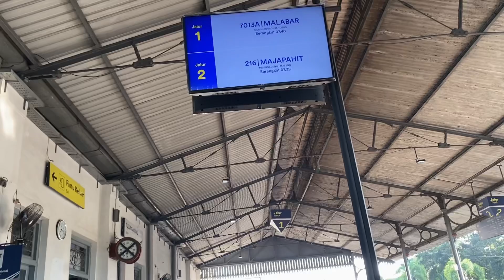Gawat‼️Aisyah Sabiya ketinggalan kereta api 😱😭‼️